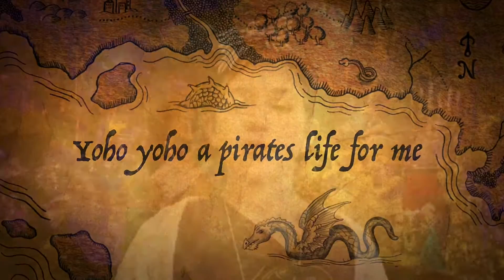Pirates of the Caribbean trailer